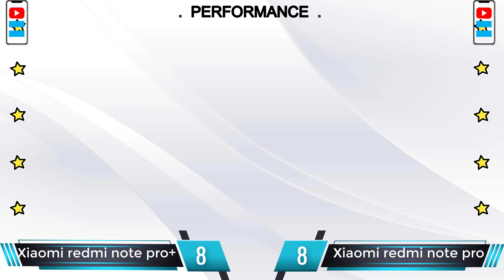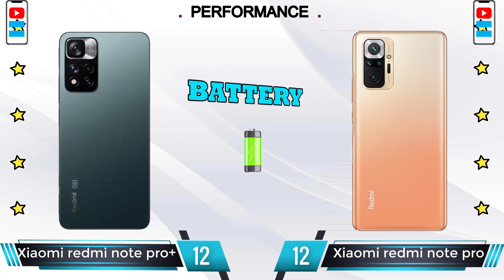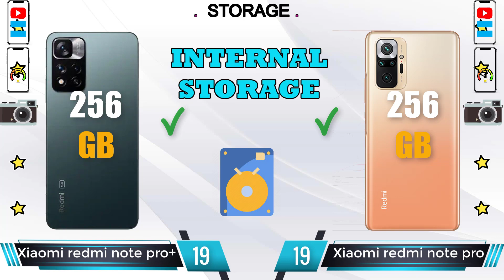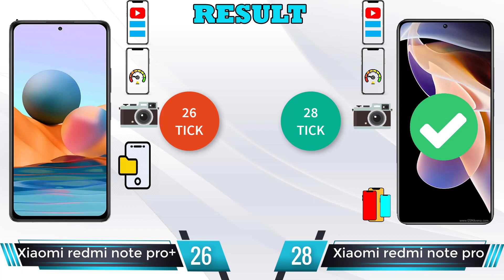Xiaomi Redmi Note 11 Pro Plus vs Xiaomi Redmi Note 11 Pro - Find The Best Phone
Xiaomi Redmi Note 11 Pro Plus review and features
📅  Available. Released 2021, November 01
📱  6.67 inches, 107.4 cm2, AMOLED, 120Hz, HDR10, 1080 x 2400 pixels, 20:9 ratio (~395 ppi density), Corning Gorilla Glass 5
🎮  MediaTek Dimensity 920 5G (6 nm), Octa-core (2x2.5 GHz Cortex-A78 & 6x2.0 GHz Cortex-A55), Mali-G68 MC4
📷   108 MP, f/1.9, 26mm (wide), 1/1.52", 0.7µm, dual pixel PDAF, 8 MP, 120˚ (ultrawide), 2 MP, f/2.4, 50mm (telephoto macro)

Xiaomi Redmi Note 11 5G vs Xiaomi Redmi Note 10S full specifications
Xiaomi Redmi Note 10S vs Xiaomi Redmi Note 11 full specifications
Redmi Note 11 vs Redmi Note 10S comparison
Redmi Note 10S vs Redmi Note 11 comparison
Xiaomi Redmi 11 Note 5G vs Xiaomi Note 10S Redmi

Xiaomi Mi 11 Pro 5g Xiaomi Mi 11 Pro 5g Samsung Galaxy A72 Samsung Galaxy A72